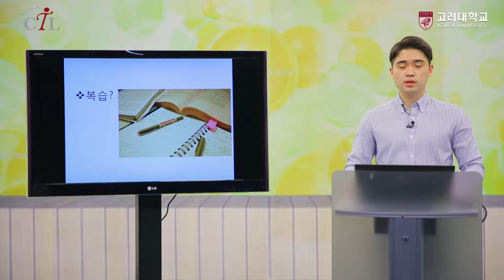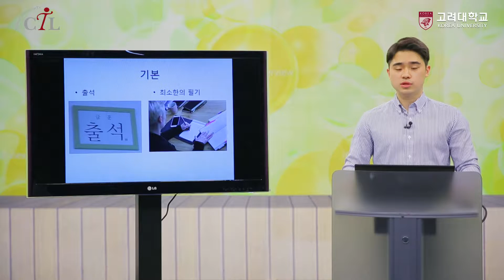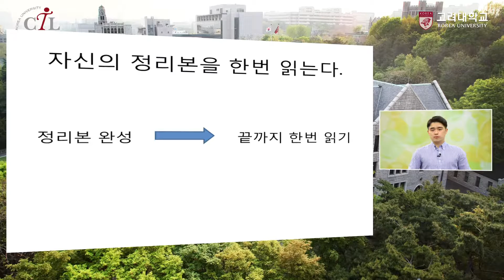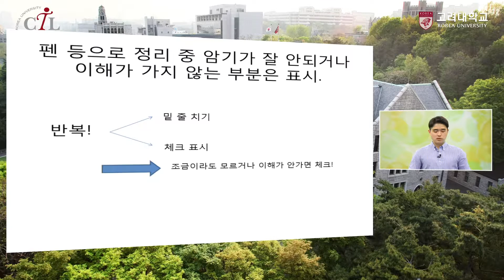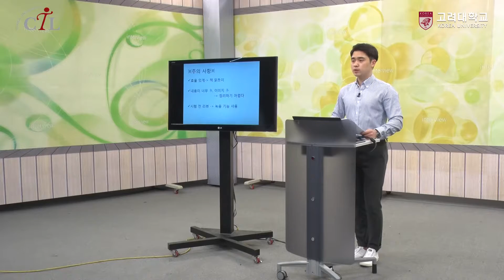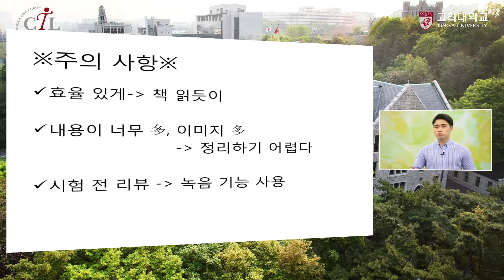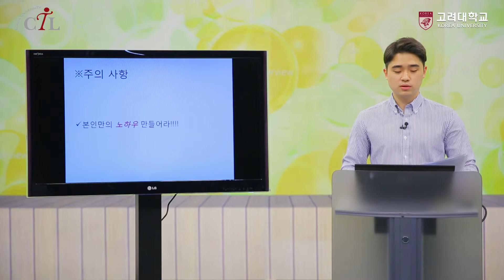[고려대학교 KTN] 2017 단과대학 최우등생 학습전략 (보건과학대학 조경민)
2017 단과대학 최우등생 학습전략
보건과학대학 13학번 이원영
나만의 요약노트 만들기
-나만의 언어로 정리본을 만들어라!-

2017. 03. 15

고려대학교